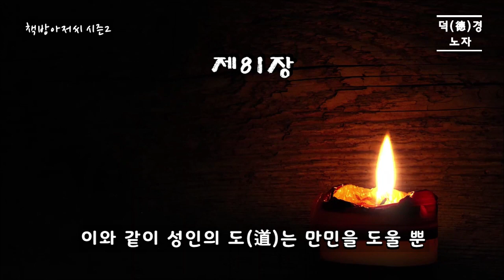도덕경 마지막 회 | 덕(德)경 | 노자 | 앎이 넓은 사람은 도(道)를 알지 못한다 | 책방아저씨 시즌 2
노자 | 도덕경 | 덕(德) 마지막 회

"도(道)를 아는 사람은 앎이 넓지 않고, 앎이 넓은 사람은 도(道)를 알지 못한다."